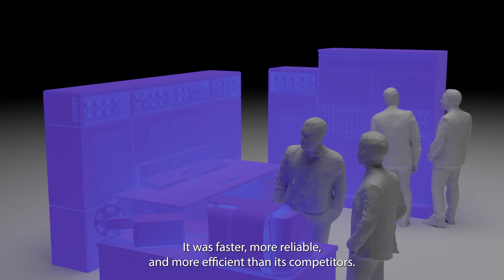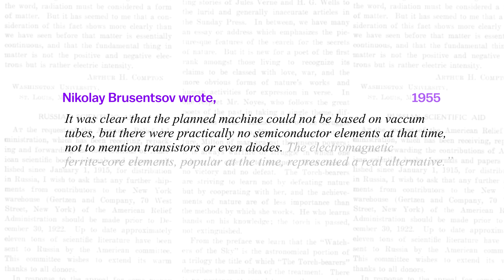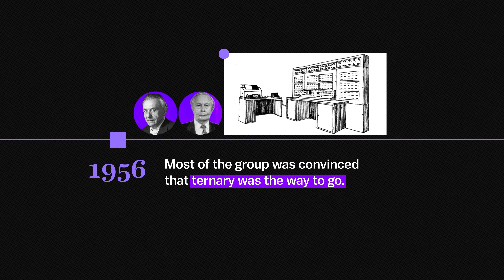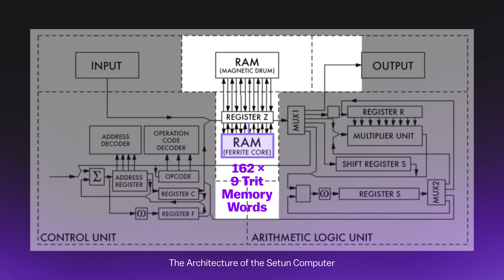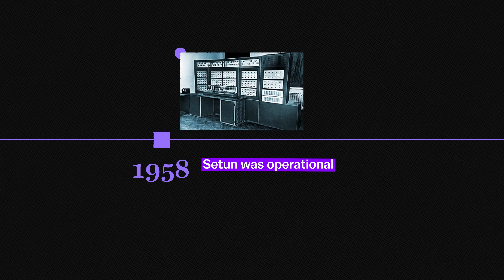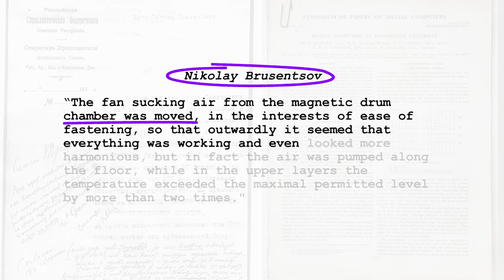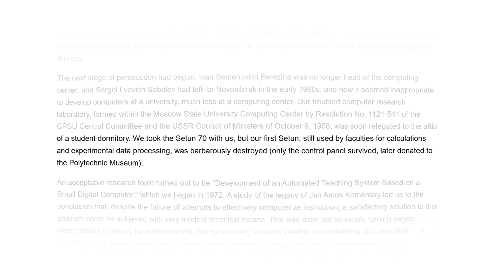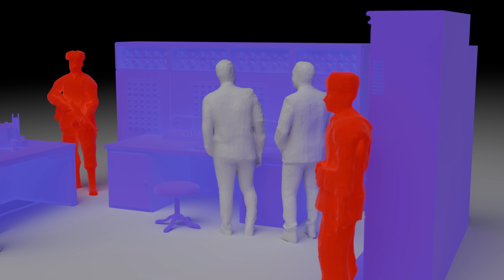Why The Soviet TERNARY Computer Was Mysteriously Suppressed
In 1958, Soviet scientists built an unusual computer that functioned on the basis of the ternary number system. It far surpassed its competitors, but then it mysteriously vanished when it was banned from mass production by Soviet officials.

This is the story of Setun, the world’s first ternary computer, designed around balanced ternary logic (−1, 0, +1) instead of binary. It was smaller, more efficient, and surprisingly powerful, yet it was buried by political infighting, bureaucratic resistance, and decisions that still remain unexplained.

In this video, we go over the forgotten history of Setun, the life of its creator Nikolai Brusentsov, and the unique mathematics behind ternary logic, three-valued computing, and the architecture that made Setun so revolutionary.

Sources, transcript and more available on codeolences.com

▶️ This video is part of a series called "The Weird and the Wired"

Chapters:
00:00 The Setun Conspiracy
00:43 The M-2 Dispute and Brusentsov's Discovery
03:23 The Ternary Arithmetic
05:02 The Setun Project
07:05 The Architecture of Setun
09:47 The Bureaucratic Resistance
11:57 World's First Ternary Computer
14:39 Setun-70
15:54 Nastavnik and The Unexplained Destruction of Setun